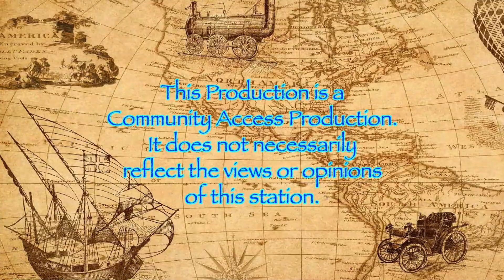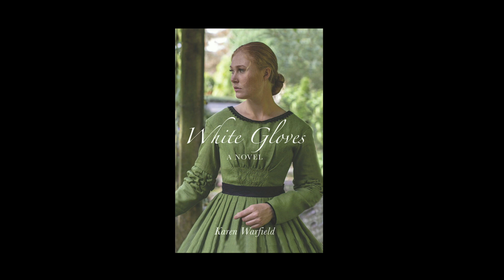Books and Beyond with Jimmy Bennet: Karen Warfield, Author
Hosted and Produced by Jimmy Bennett. Guest: Karen Warfield, Author: "White Gloves."